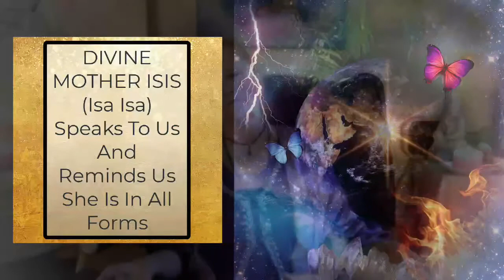DIVINE MOTHER ISIS Speaks To Us And Reminds Us She Is In All Forms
Chung Fu

'Blessings and peace Dear Ones.  I am Chung Fu coming forward to you at this time of great transformation in your world.  Welcoming all guides and helpers, family, relations, ancestors of yours and especially those who are guiding you at this time from the ascended realms.  The Great Council of Light guiding humanity at this time, bringing teachings of co-creativity, of transformation, regeneration.  Bringing the power to create here on Earth a new way to be.  Bringing in healing powers from the ascended realms.  And we give thanks to this brother/sisterhood of the Oversoul of all humanity, of all nations, tribes and races, of all religions, faiths and cultures.  Giving thanks for the wisdom that is shared with the human mind and heart.  We give thanks to the Angelic and Archangelic Beings who hold safe all temples of light on the inner plane and this one, wherein many are gathered bringing forward teachings of love, of Christ-like presence for the Divine feminine and the Divine masculine coming forward in to your world through the Solar Lords and Deities.  Coming forward to bring the new understanding from the Solar Logos and the Cosmic Central Sun, from the Heart Divine.  Blessings and peace.